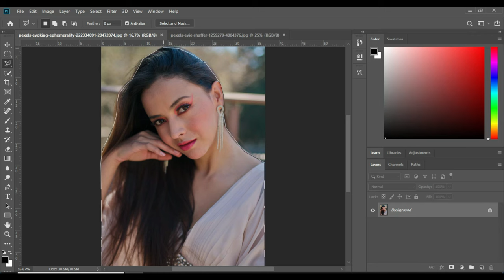The Ultimate Guide to Easy Waye and Giga Tools Workshop